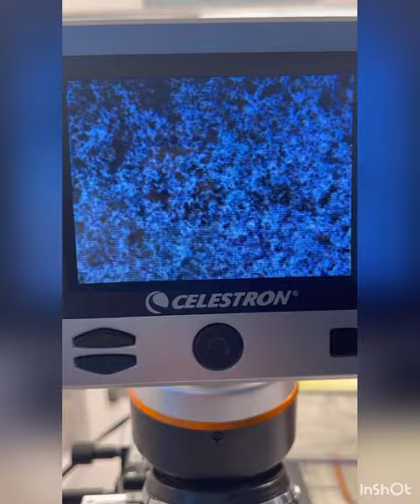Motile dogsemen under a microscope